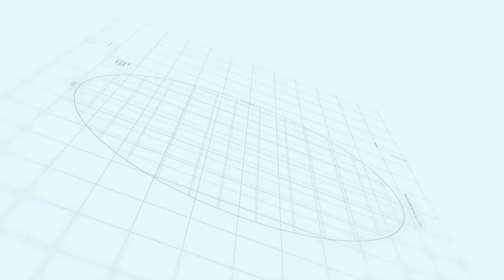Capital smart city Islamabad | Overseas Prime Sector D | Makaan Solutions | Rizwan Cheema